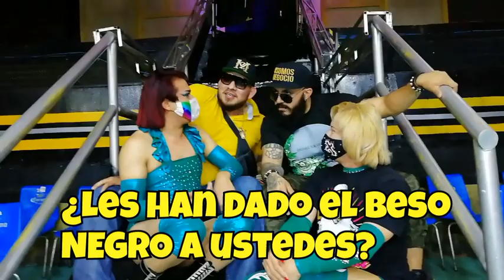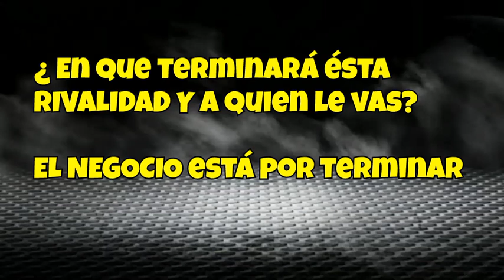LAS SHOTAS Y LOS NEGOCIANTES ANTES DE LA RIVALIDAD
Acompañen a las SHOTAS en éste video donde LOS NEGOCIANTES hacen sentir incómodas a las SHOTAS con preguntas candentes y vean el inicio de ésta rivalidad en el ring